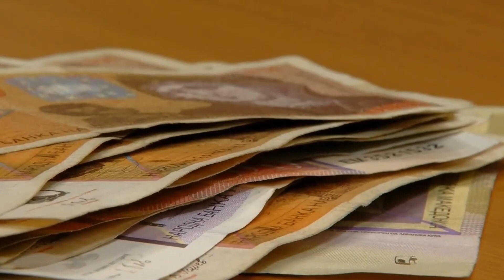Каде и да си, за Бадник дома да си - годинава празниците чинат досега најскапо